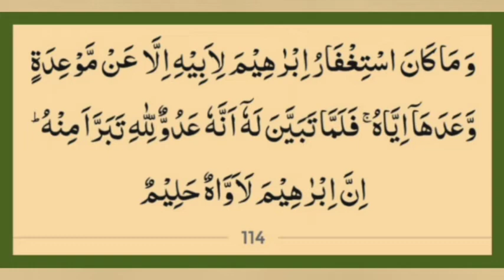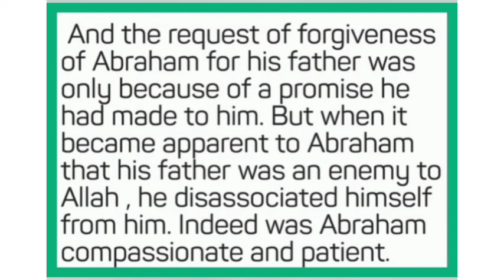ayat 114 suratul taubah - Qari Muhammed Abdul Mannan Hyderabad India